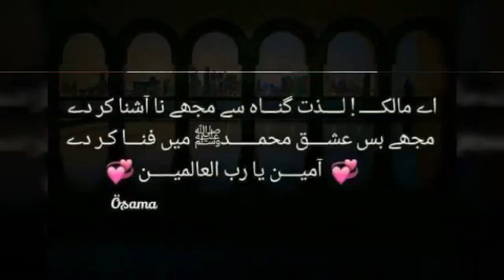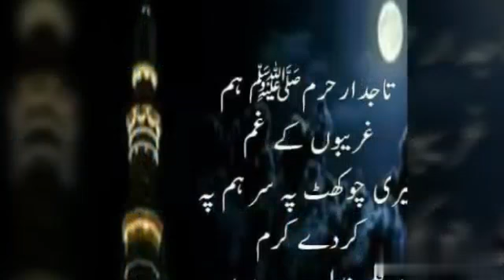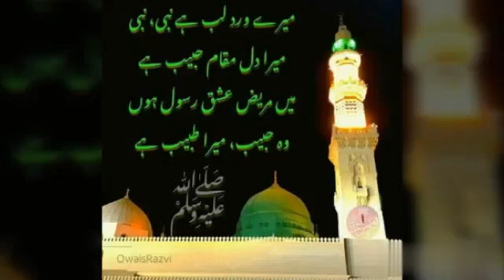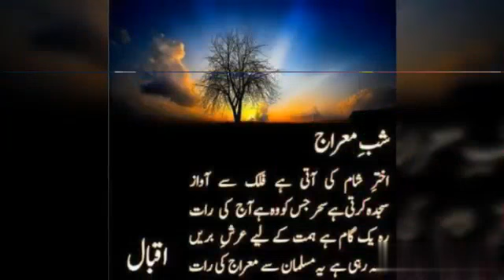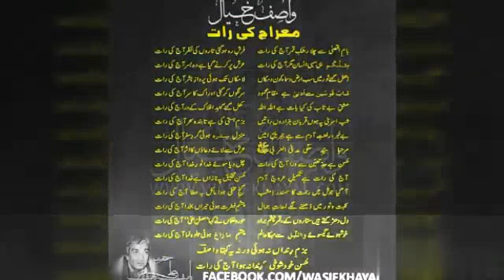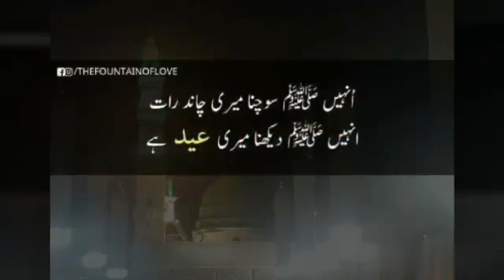# Shab e Miraj#Shab e Asra'a by Sobia Saleem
شب اسری ۔سہانی رات